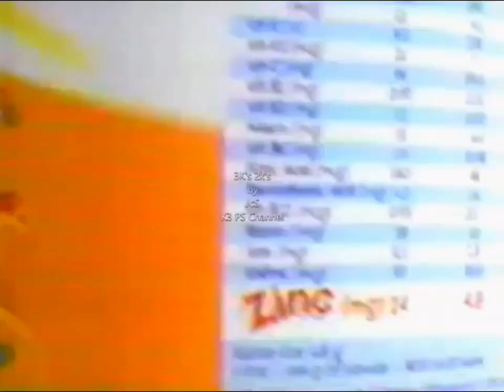Nestlé Neslac Growing up Milk 30s - Philippines, 2000